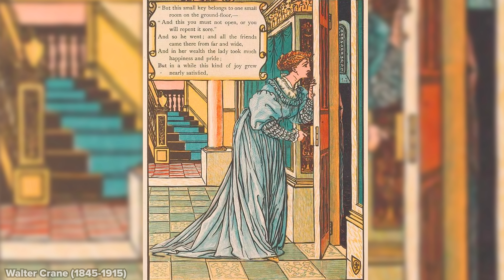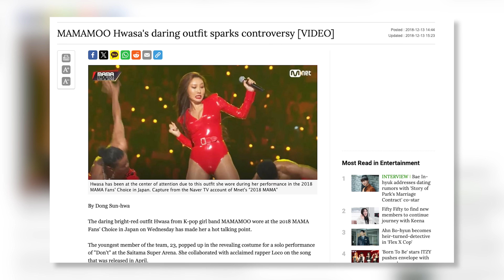This BOP got us thinking 🤔🖼️ LE SSERAFIM 'Eve, Psyche and The Bluebeard's wife' reaction